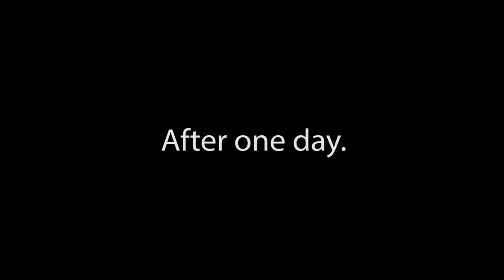5000 Orbeez Balloon Bomb Experiment